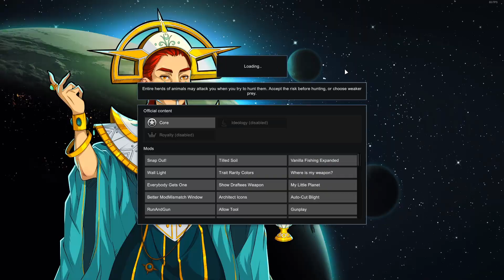Deverztation - RimWorld Magic Vikings EP34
Hello Friends!

Today there's some ups and downs.

/// About Rimworld

It's available DRM-Free from the game's or on Steam